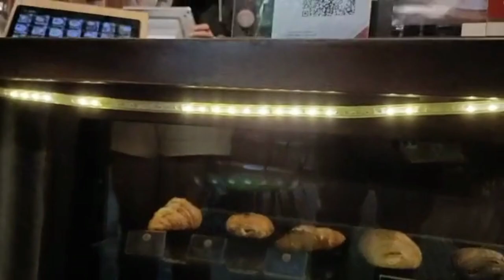Ol' Pop's diantara hujan dan kopi